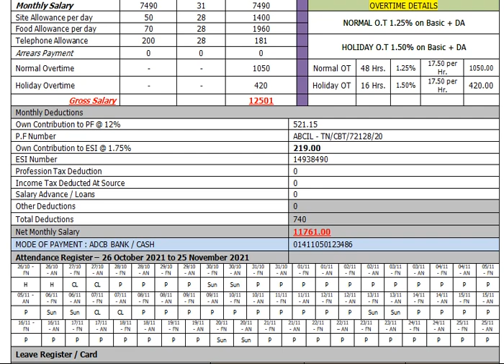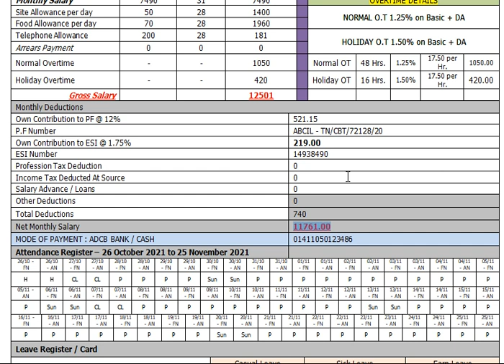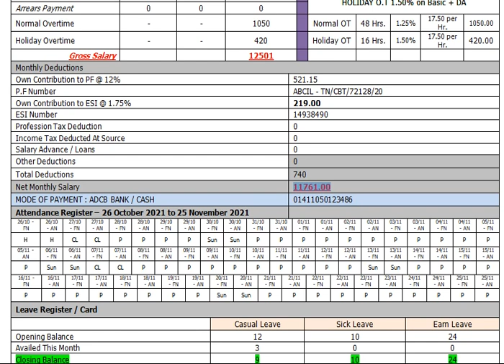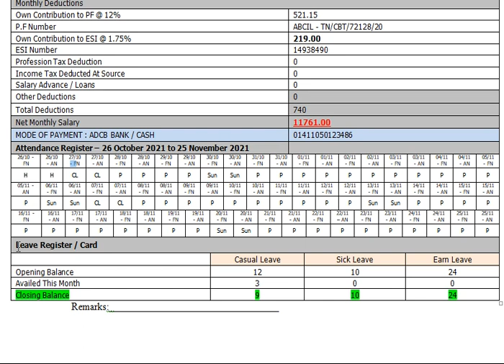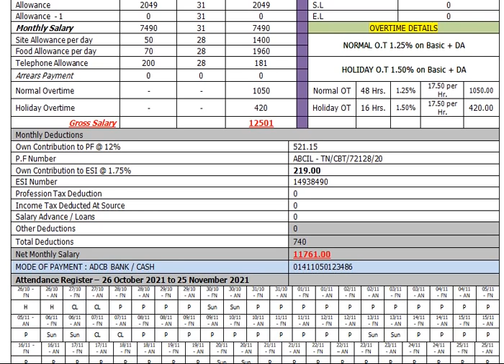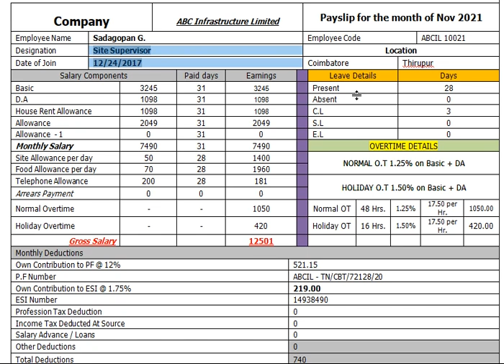Payslip இப்படி இருந்தால் 90% HR Problem Solved